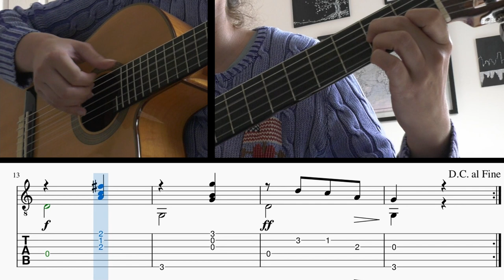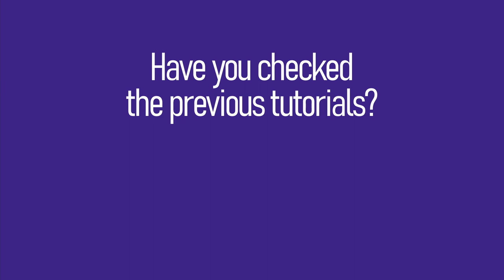Easy Classical Guitar Tutorials by Axelle - 23 - Vivace (Anton Diabelli) with [TABS]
For this new tutorial, let's play a quick piece from Austrian composer Anton Diabelli. A Vivace is a musical composition that has a "lively" feel to it, meaning that it's played in a very quick, upbeat tempo. How fast can you play it?

00:00​​ - Intro
00:25 - Part A
00:47​​ - Part A repeat
01:09 - Part B
01:30 - Part B repeat
01:54 - Whole song
02:41​​ - Going further